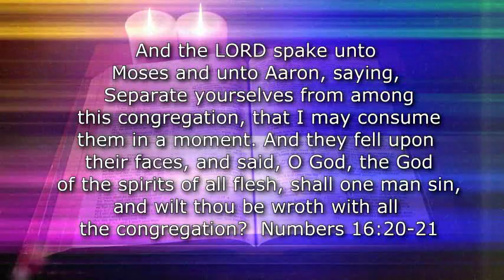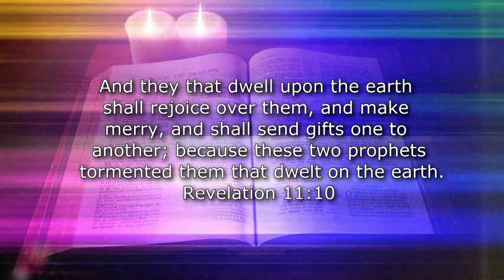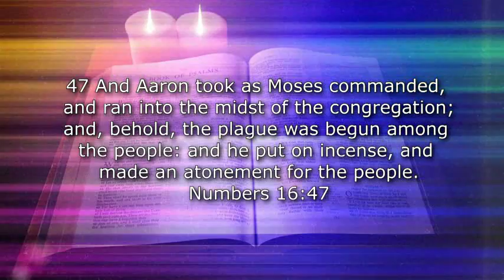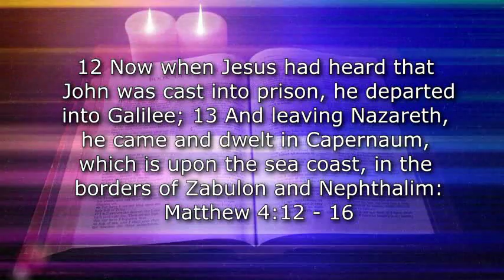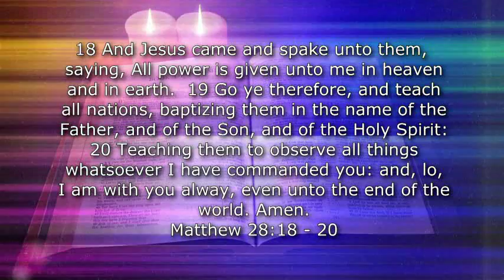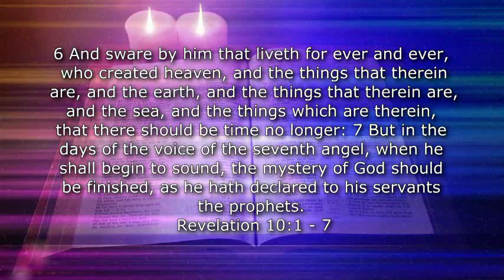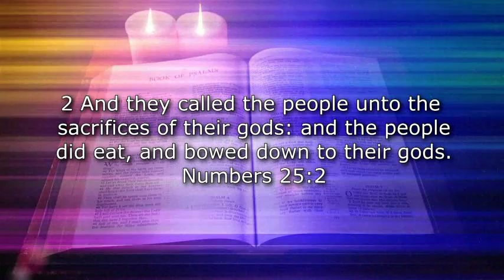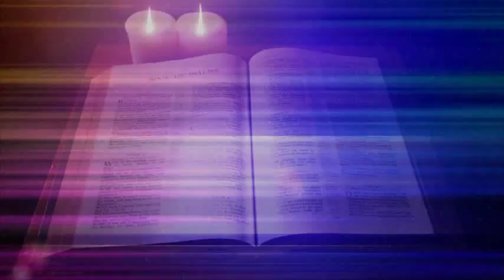A Race Against Time - Tom Kerry